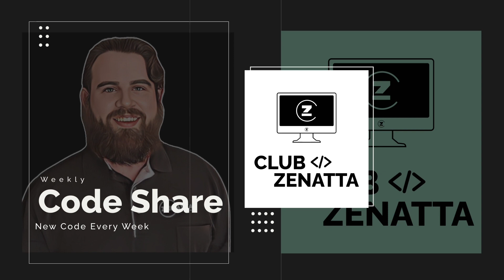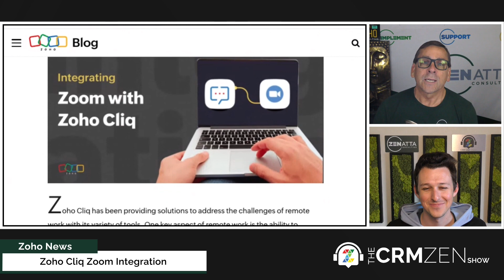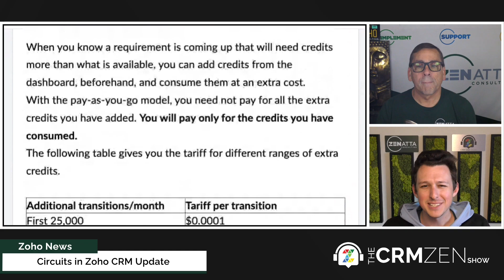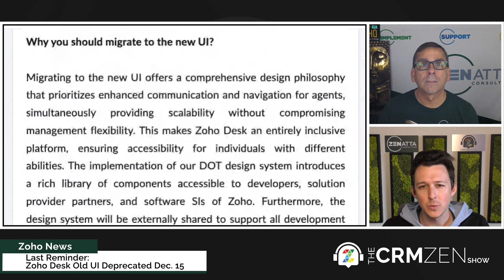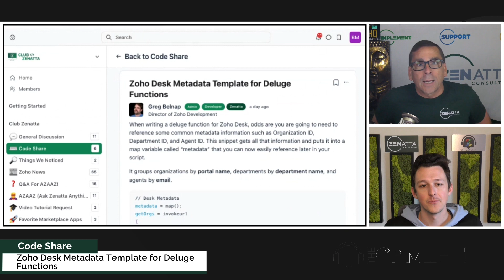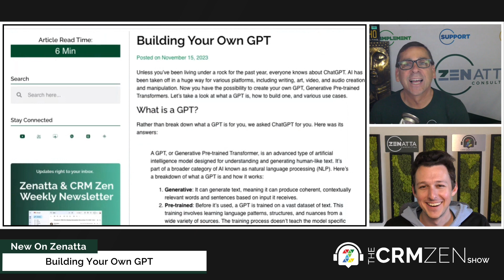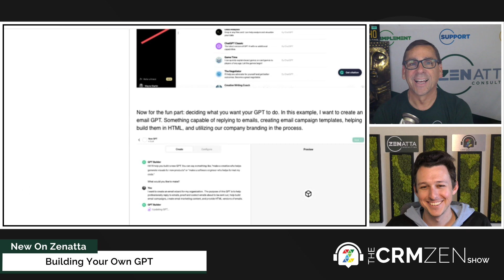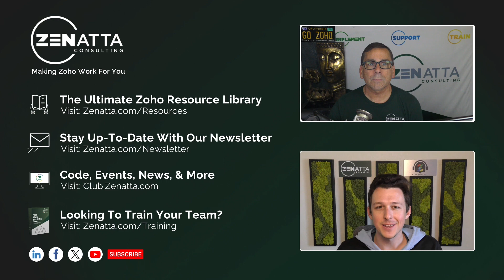CRM Zen Show Episode 277 - Cliq, Cliq, Zoom!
Welcome to the CRM Zen Show, where we talk about all things Zoho! This episode of the CRM Zen Show was recorded on Friday, November 17, 2023, and hosted by Brett Martin & Tyler Colt.

Zoho One | All 46+ Apps Explained
January 21, 2025, 10:00 AM Pacific Standard Time

🎬 *TIMESTAMPS* 🎬
This Episode Was Produced By - Podcaster Zen
0:00 Intro
1:22 Announcements & Events
2023 Zenmy Awards - Vote For Your Favorite Zoho App

*Zoho News*
3:50 PSA - Planned US Datacenter Maintenance
5:14 Zoho Cliq Zoom Integration
8:14 Circuits in Zoho CRM Update
11:20 Zoho CRM CPQ Guided Selling
14:37 Last Reminder: Zoho Desk Old UI Deprecated Dec. 15
16:01 Zoho Forms Holiday Update

17:13 Filtering Product Selections in Zoho CRM using Field Data

21:55 Zoho Desk Metadata Template for Deluge Functions

25:54 Building Your Own GPT

32:30 Integrating Standard Modules In Zoho CRM With A Zoho Creator Application

*This Week’s Quizzes*
In Zoho Writer, how can you revert a chart back into a table after using the 'Convert Table to Chart' feature?